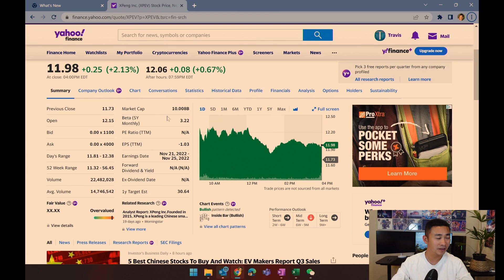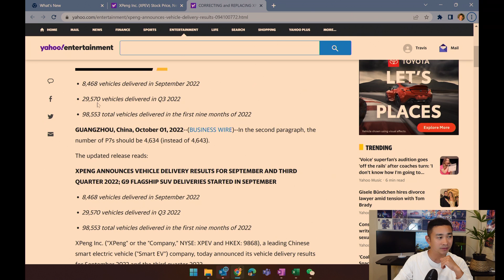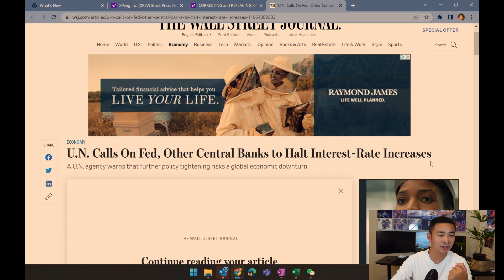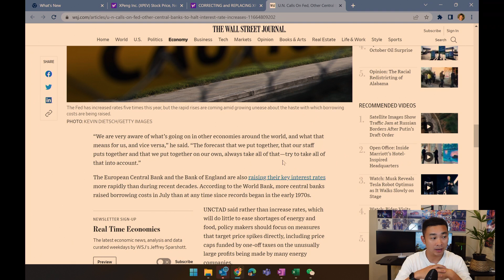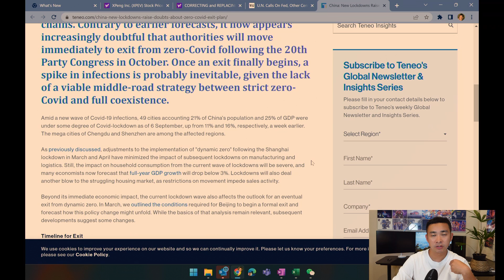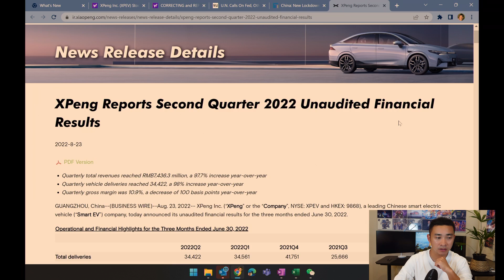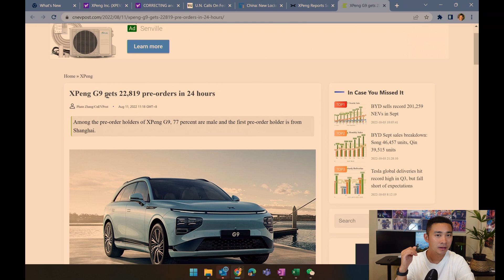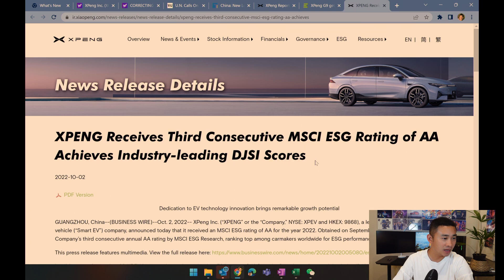Xpeng, the All Time Low Valuation Opens up Some Opportunities | XPEV Stock | 10/5/2022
News
G9 delivery starts, September delivery

Red flags
 1. Overall negative market sentiment
 2. China's economy slowing down, not until March next year
 3. G9 demand, cutting retail price, lowering the margin

Opportunities
 1. G9 preorder
 2. Competitive advantages - NGP Technology, high safety ratings
 3. Long term , no battery swap station, high voltage fast charging, no EREV, EU expansion
        4. Current super low valuation

My name is Travis Li. I am an investor and a software engineer. I started to make money by investing early on Tesla/NIO/Bitcoin/Dogecoin and other Chinese stocks including Xpeng, Li Auto.

I'll update relevant news, share my research from both English and Chinese sources.